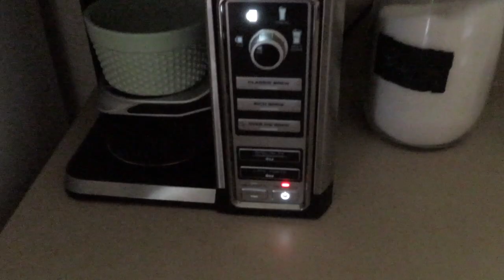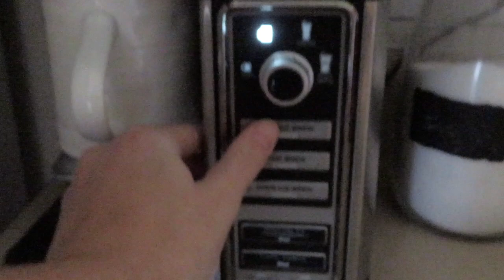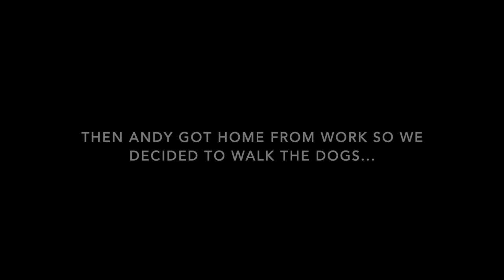VLOG: WALKING THE DOGS, LIFE UPDATE, ETC